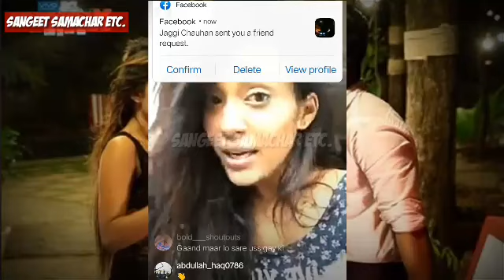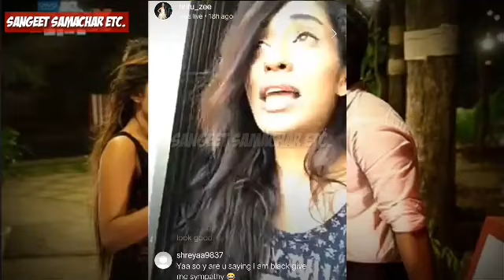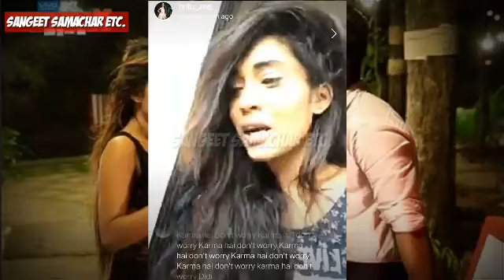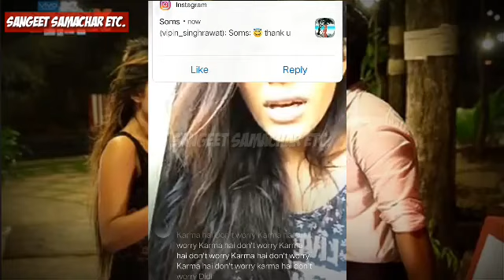Splitsvilla Hritu Zee & Akash Chaudhary Controversy | Hritu Zee Vs Akash Chaudhary Splitsvilla 10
Hritu Zee & Akash Chaudhary Controversy Hritu Zee Vs Akash Chaudhary Splitsvilla 10